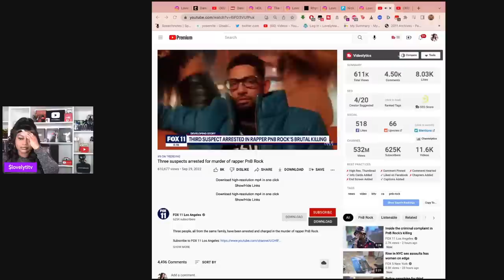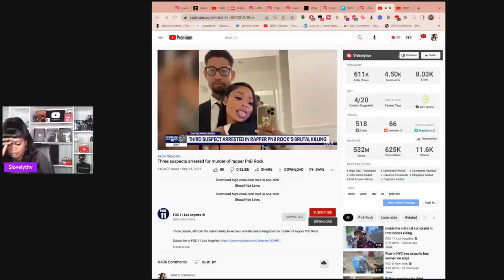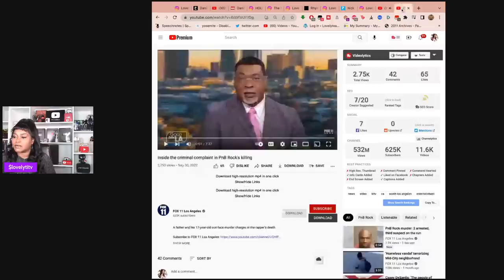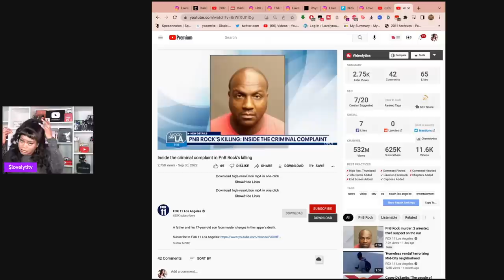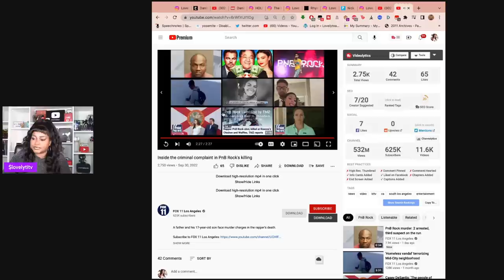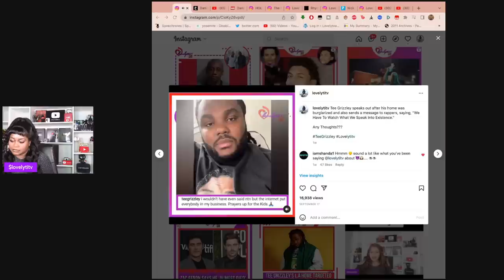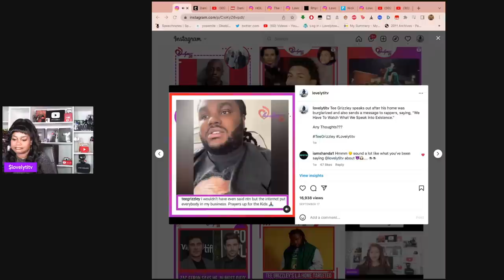Lovelyti TV livestream: Family Trio arrested for taking out PNB Rock